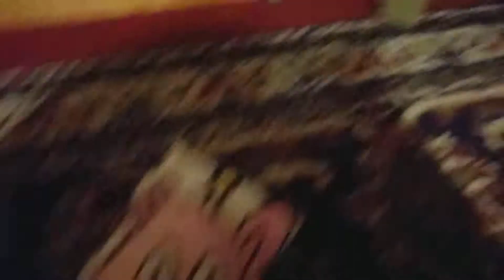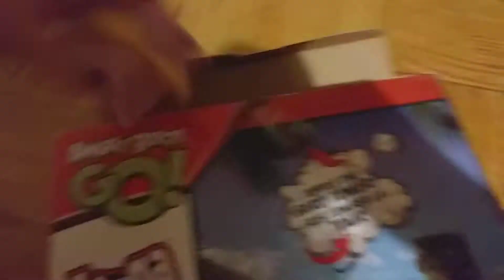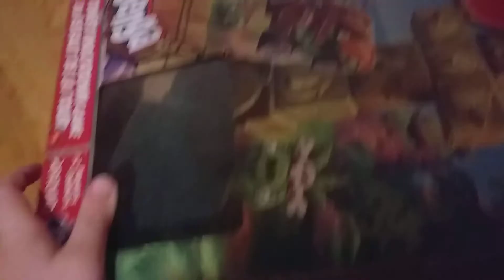Furby-bros part 2